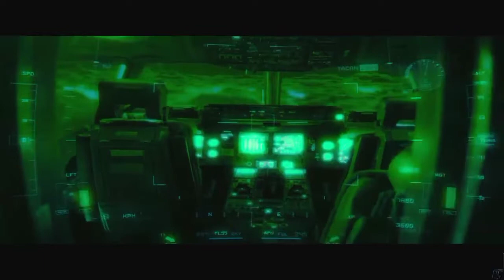spiderman (tom holand)